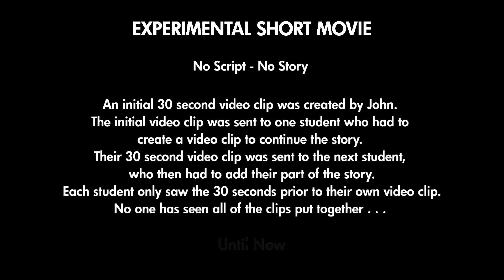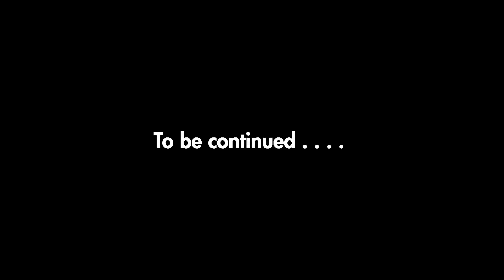SUPERNOVAS - Experimental Short Movie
An initial 30 second video clip was created by John. The initial video clip was sent to one SUPERNOVA (Adult) student who had to create a video clip to continue the story. Their 30 second video clip was sent to the next student, who then had to add their part of the story. Each student only saw the 30 seconds prior to their own video clip. No one has seen all of the clips put together . . . Until NOW!